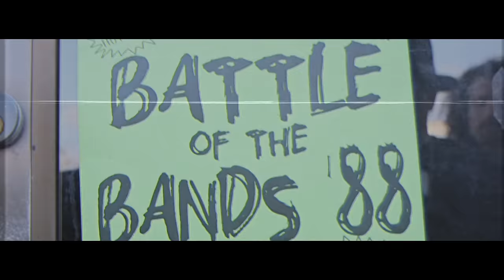Black Stone Cherry - "Bad Habit" (Official Video)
Official Music Video for Black Stone Cherry's "Bad Habit".

Witness BLACK STONE CHERRY being time warped back to 1988 and taking it up against The Bad Habits, The Turtle Necks and Death Dagger in a Battle of the Bands!

FOLLOW BLACKSTONECHERRY!